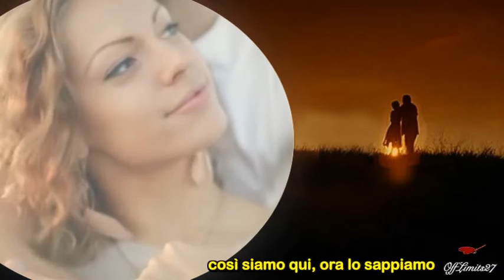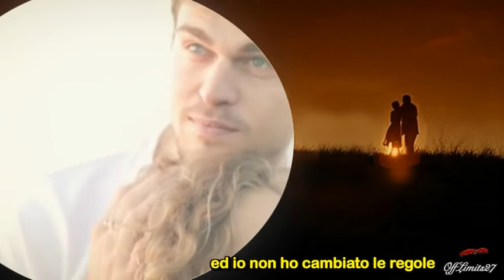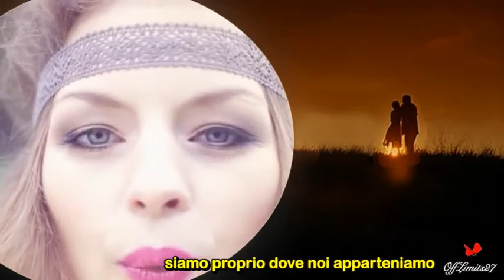Joe Cocker - It's Only Love (traduzione italiano)